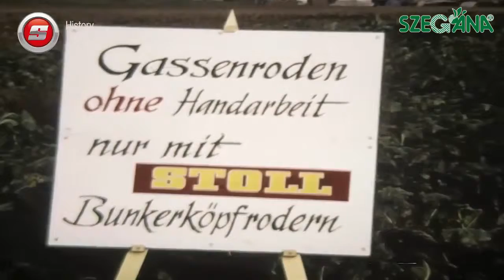STOLL History 1967 DE